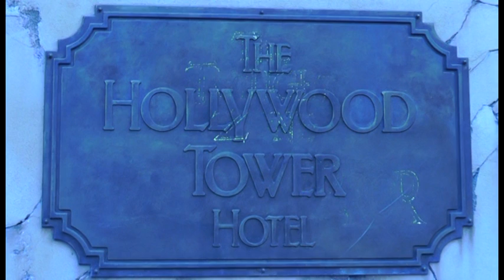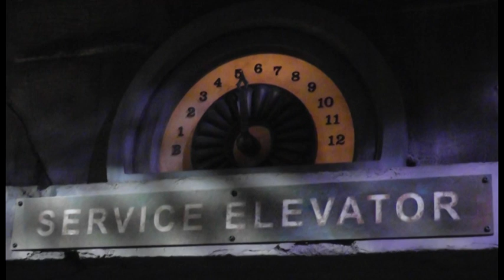Twilight Zone Tower of Terror™ at Disney California Adventure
The Twilight Zone Tower of Terror™
Join thrill-seekers at the mysterious Hollywood Tower Hotel for the ultimate adrenaline rush. For the longest 2 minutes of your life, rise and fall at terrifying speeds in the hotel's haunted elevator, again and again!

The Haunted Hotel
Cross the decrepit grounds of the once-elegant Hollywood Tower Hotel and wind your way into the abandoned lobby. Time has stood still since the night of October 31, 1939 when lightning mysteriously struck the tower, plunging 5 unfortunate elevator occupants into oblivion.
After passing through the dilapidated lobby, enter the creepy library, where the television plays a "lost" episode of The Twilight Zone. Rod Serling invites you to enter the elevator and discover the secret of the unfortunate 5's disappearance.

The Service Elevator
Continue to the sinister boiler room, where the hotel bellhops encourage you a bit too cheerfully to strap yourself into one of the seats in the rickety service elevator. Rise up floor after floor in darkness as the elevator occasionally stops to provide a ghastly glimpse of those who disappeared that frightful night. The elevator stops at a vestibule in front of a large, ornate mirror, in which you can catch your reflection as Rod Serling speaks: "Wave goodbye to the real world!"

Touches from The Twilight Zone
Throughout the attraction, you can find props from episodes of the original version of television's classic series, The Twilight Zone. These include:
•A pair of broken spectacles from "Time Enough at Last" — a near-sighted bookworm is the sole survivor of a devastating war.
•The broken stopwatch from "A Kind of a Stopwatch" — this is the stopwatch that can actually stop time!
•A toy telephone from the episode "Long Distance Call" — 5-year-old Billy Bayles uses his toy telephone to talk to his dead grandmother.
•The electric razor from the episode "A Thing About Machines" — a man's razor rises up like a snake and pursues him.
•An antique radio from the episode "Static" — an old radio tunes in programs from the past.

Filmed in Hollywood Land in Disney California Adventure Park

Filmed by Alex Greenbaum on April 26, 2012